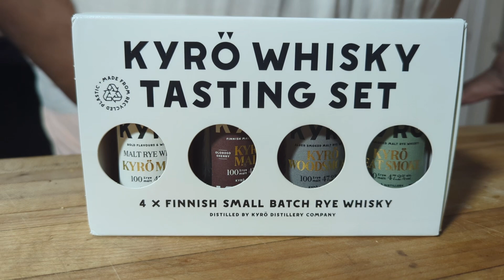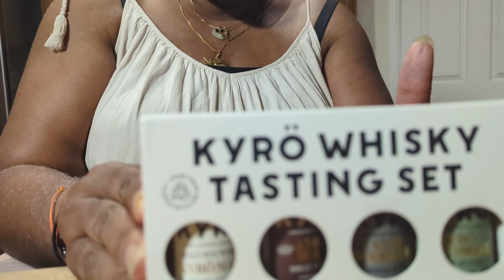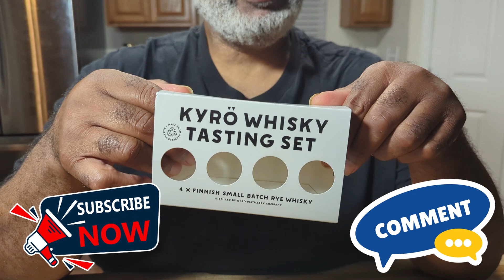What do Croatia and Texas have in common? FINNISH WHISKY.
What do Croatia, Finland, and Texas have in common?
🥛🍷🍸Livin' Large with Kyrö Oloroso Rye Whisky

We love our cousin Nae. And not because she brings us goodies from around the world.  That is just a happy by-product. When she returned from her trip to Croatia, she brought us back A Lil' Dranky-Drank. A tasting set of Kyrö Rye Whisky from Finland. So here we sit in Texas, trying the Oloroso Rye so we can tell you which one of these bottles you need for your collection.

Chapters
00:00 Introduction
00:25 Tasting Set Contents
01:35 Picking a bottle
02:30 Phyllis' review
04:19 Neil's review
07:18 Finished with the Finnish

Instagram, Threads, Tiktok, and Facebook: @RealBigmista